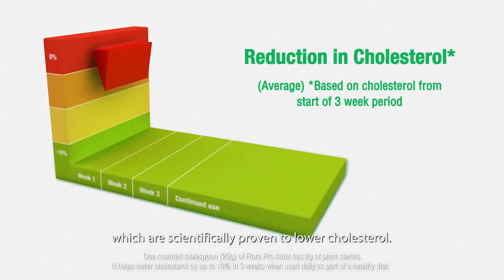Stephen Hunter - Flora Pro Activ